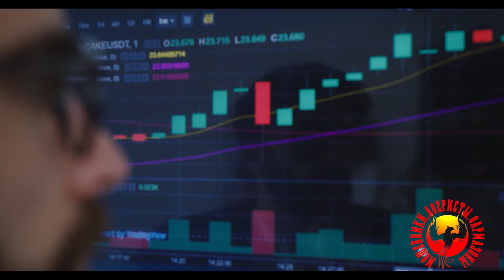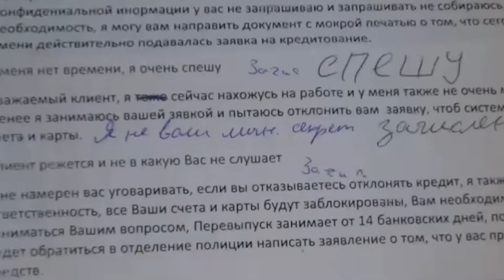ФРАГМЕНТ РОЛИКА "Это была хорошая охота!" Часть 2. (Автор - Моряк Андрей). Мошенники, аферисты.